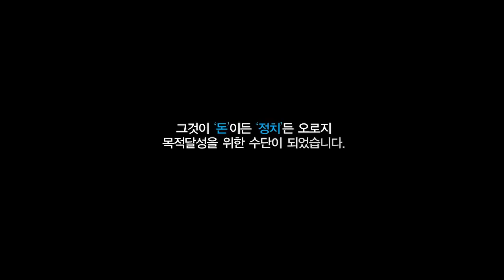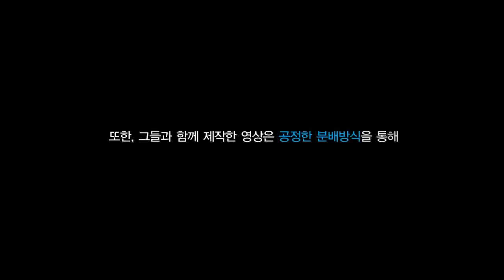지난 한 해 동안 감사했습니다. - 다시보는 '열린공감TV 이렇게 만들어 가겠습니다.'